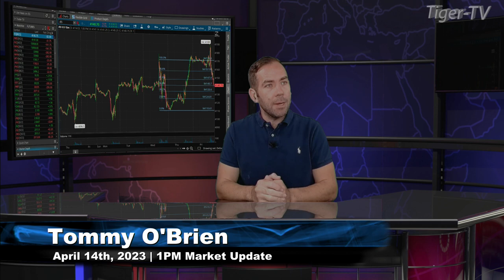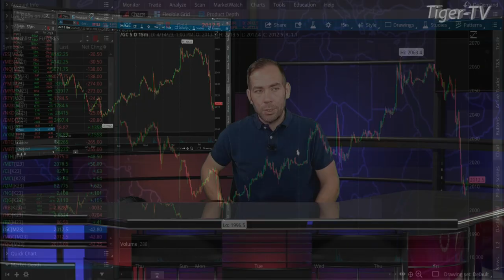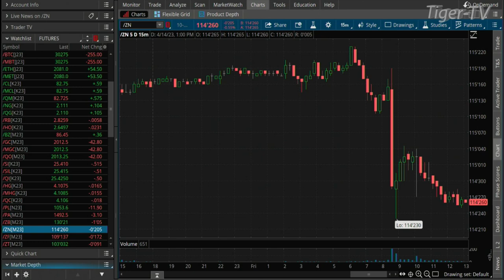April 14th, 1PM ET Market Update on TFNN - 2023